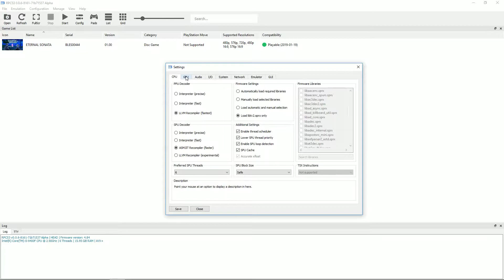[RPCS3 PS3 Emulator] Eternal Sonata ~IR-720p~ (Vulkan-1080p) - Test 1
===Game Info===
Games            : Eternal Sonata
Region            : Europe
Release Date : February 13, 2009
Console          : Sony Playstation 3

===Emulator Info===
- Emulator     : Rpcs3
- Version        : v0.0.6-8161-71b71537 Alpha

===Emulator Settings===
- Renderer                  : Vulkan
- Internal Resolution : 720p (1280x720)

===PC Specs===
- CPU   : Intel Core i5-9400F @2.90 GHz (Turbo Boost 3.90 GHz)
- VGA   : NVIDIA GeForce GTX 1660 Ti 6GB
- RAM  : DDR4 16 GB
- SSD   : 240 GB
- HDD  : 2 TB
- OS     : Windows 10 x64 Pro